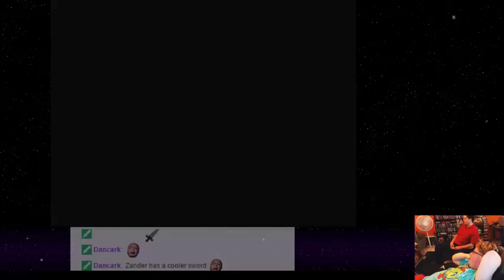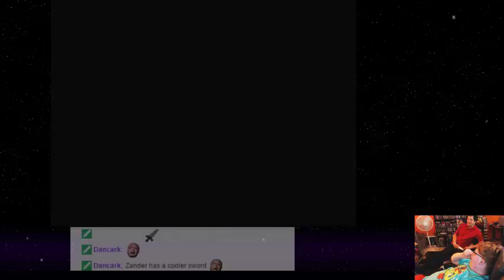Kirby's Return to Dreamland - 04 - Ham.RAR